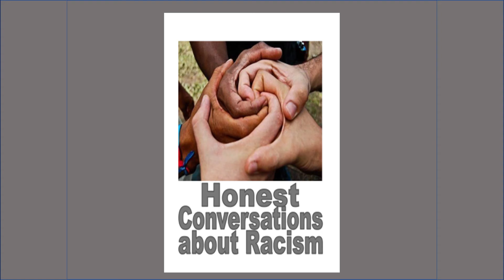Honest Conversations on Racism - Invitation from Father Bowen -translated